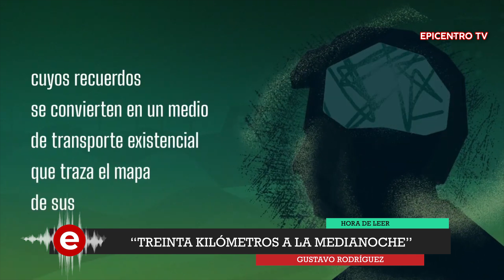HoraDeLeer | Entrevista a Gustavo Rodriguez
En medio de una fiesta, un hombre recibe una llamada alarmante: su hija va camino a un hospital. 30 kilómetros los separan. El recorrido a la medianoche le permite hacer un recorrido por su vida y, en diagonal, por la de su país. El autor, @GustavoEscribe , en HoraDeLeer con @claraeospinag